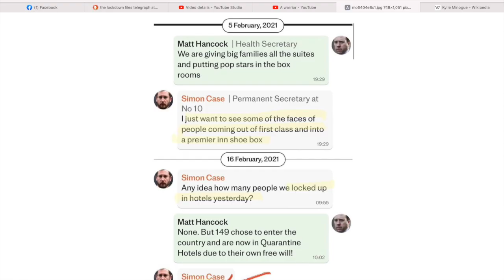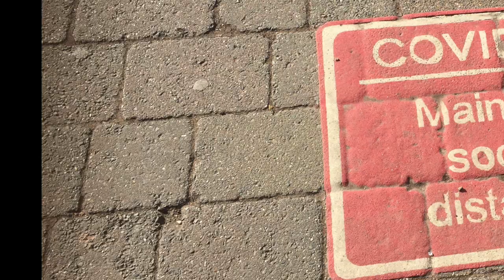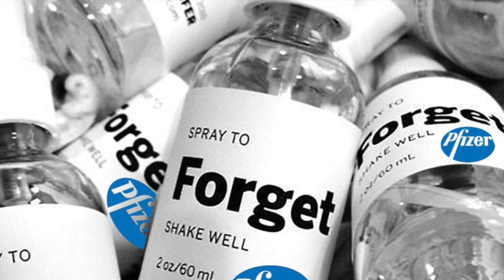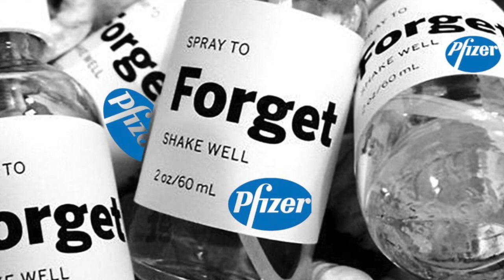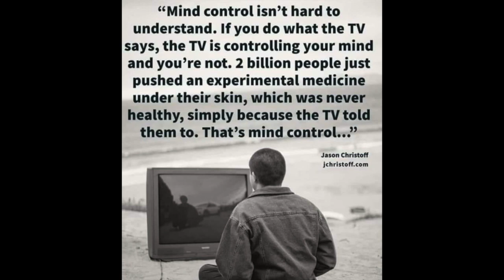mind control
why are people so forgetful these days ?

For graphics and clips. please visit. Stunning, shocking videos.
Also thanks to ONEMAN REPORTS OneManReports for footage of nurse Jenna confronting police.

Local artists.

Stunning  ground breaking art work from Natalie
      Your a Bigot.                            youtu.be/rJGRYksGoJ4

Caroline.

Lukas Lion/ Ellie.
We are the fearless.               youtu.be/rkerW-lXi4o

  The lunatics have taken
     over the asylum.                   youtu.be/OaZydP9lV_0